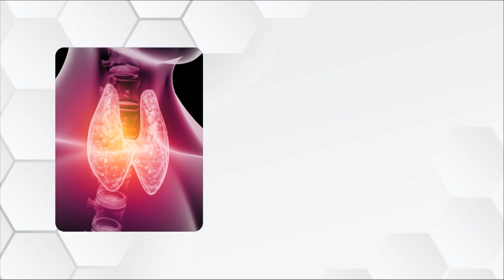Hipertireoidismo e hipotireoidismo: veja qual a alimentação ideal durante o tratamento